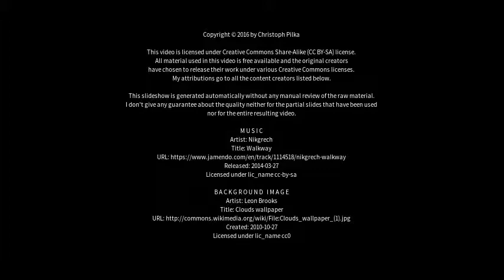Best places to visit